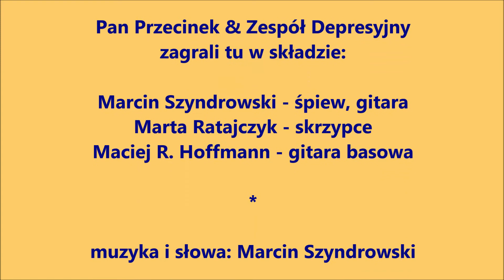''Ciało'' - Pan Przecinek & Zespół Depresyjny, WOśP 2016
Ten utwór dedykujemy tzw. ministrowi środowiska, panu Janowi Szyszko. Panie ministrze: co prawda Marcin śpiewa o ciele; co prawda jako zespół tworzymy trójkącik 2+1...  ale mimo to prosimy: niech pan nie składa w Sejmie wniosku o powołanie w naszej sprawie komisji śledczej! My po prostu sobie gramy!
W dodatku każde z nas jest jak najbardziej hetero. A nawet jesteśmy ochrzczeni! Zatem: take it easy, Jasiu! My Cię co prawda nie lubimy, ty nas nawet śmieszysz, ale nie naruszamy Kodeksu Karnego. Pozdrowionka!